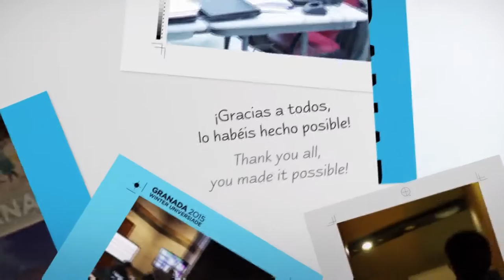Thank you! - 27th Winter Universiade, Granada, Spain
GRANADA - The 27th Winter Universiade FISU ended this evening with the men's ice hockey final. Outstanding displays and a rather unusual game since it put together the two nations that will welcome our Winter Games in 2017 and 2019 respectively, i.e., Kazakhstan (Almaty 2017) and Russia (Krasnoyarsk 2019). After a genuine final thriller, Russia had the upper hand of this golden game beating their opponents 3-1 in front of full house with 5,000 spectators.
Traditionally after the ice hockey medal ceremony, the Closing Ceremony of the Universiade took place.

In his speech, FISU President Claude-Louis Gallien first of all thanked José Torres Hurtado, Mayor of Granada and President of the Organizing Committee; Mr. Sebastian Perez Ortiz, Chairman of the Board Province of Granada; Mr. Francisco Gonzalez Lodeiro, the Rector of the University of Granada; Sandra Garcia Martin, the delegate of the Government of the Region of Andalusia; Antonio Granados, Councillor for Sports of the City of Granada and finally Ignacio Pipo, CEO of Granada in 2015 Universiade.

The FISU President welcomed the success of the 27th Winter Universiade, which brought together 2,400 participants and was the demonstration that such an event could be organized on two sites in two different countries. In total, 540 universities were represented at the Universiade that will leave an indelible memory to all participants, athletes, judges, referees, volunteers and officials.

Once the Granada Universiade was officially closed, the mayor of Granada handed the FISU flag back to President Gallien who passed it to the delegates of the city of Almaty led by the Mayor Akhmetzhan Yessimov and the Minister of Education and Science of Kazakhstan Aslan Sarinzhipov.
Then it was time for the cultural programme harmoniously combining elements of Spanish and Kazakhstan folklore.

See you in two years, from 29 January to 8 February, 2017 to celebrate the 28th Winter Universiade in Almaty, Kazakhstan.